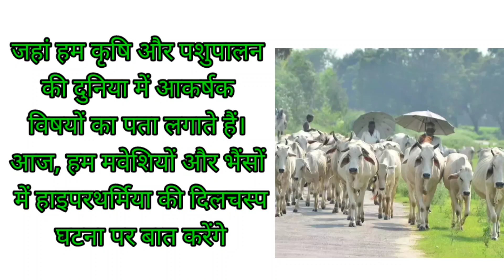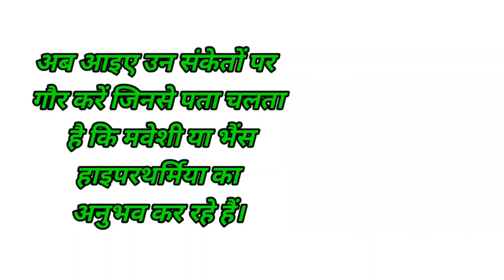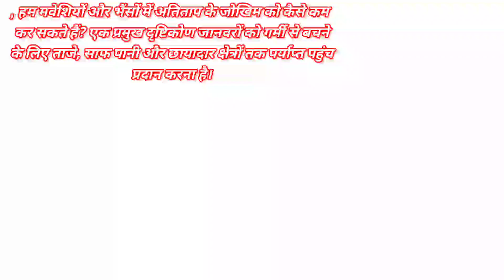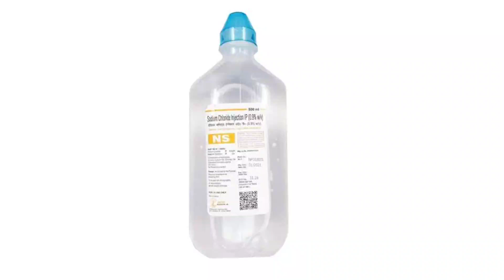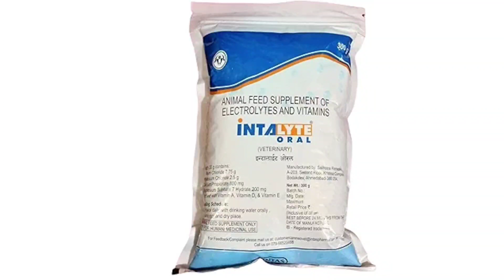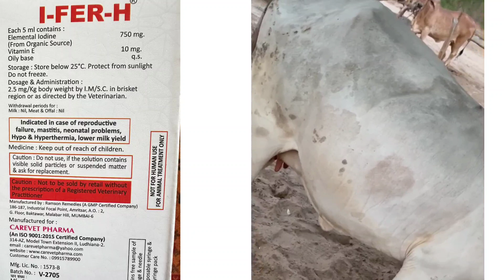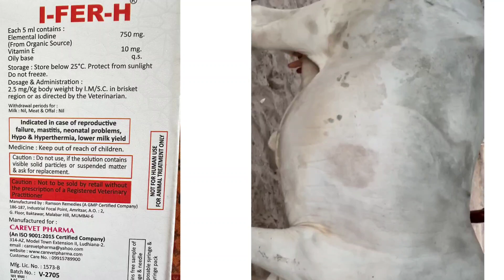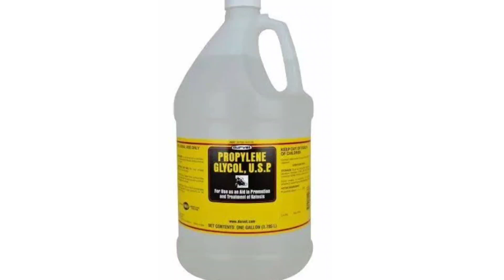Incredible Unknown Facts About hyperthermia in animal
et ready to dive into the fascinating world of hyperthermia in animals! 🌡️ In this captivating YouTube video, we explore the effects of elevated body temperature on our furry friends. From understanding how animals regulate their body heat to the potential dangers of overheating, this video will leave you amazed. Join us as we uncover the science behind hyperthermia and discover how animals adapt to extreme temperatures. Don't miss out on this eye-opening adventure!

Discover the chilling reality of hypothermia in this captivating YouTube video. We shed light on the dangers of this condition, which occurs when the body loses heat faster than it can produce it, resulting in a dangerously low body temperature. Join us as we discuss the stages of hypothermia, from mild to severe, and the potential complications that can arise. Gain valuable insights into how to prevent hypothermia and protect yourself in cold weather conditions. Don't miss out on this essential
Hyperthermia cattle and buffalo
heat stroke in cowinternal me
dicinemalignant hyper
thermia

behaviourHyperthermia in buffalo

hyperthermia in cattle
internal medicine
malignant hyperthermia
Hyperthermia in cattle
binger finger incredible moments
heat waves
interesting facts
veterinarian
Hyperthermia in cowsheat stroke treatment
Treatment of hyperthermia
Hyperthermia in animal behaviour